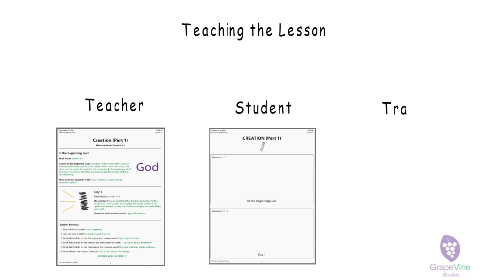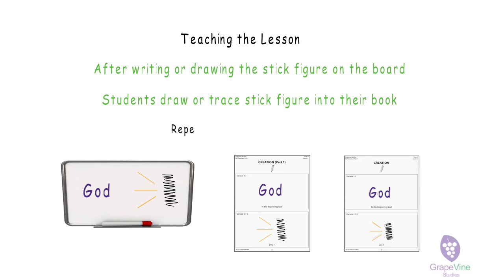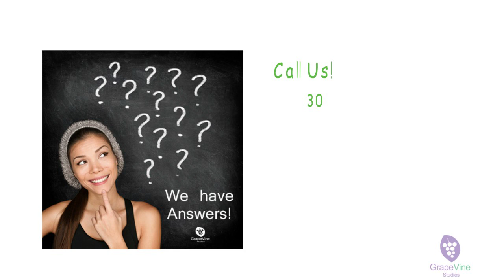How to Teach a Preschool to Kindergarten Student a Bible Lesson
Teaching preschool to kindergarten children a Bible lesson is easy with Grapevine. These step-by-step directions will help you prepare and teach your next class. Your students will draw as they learn, making each class a joy to teach!